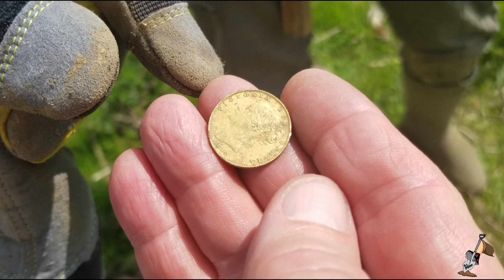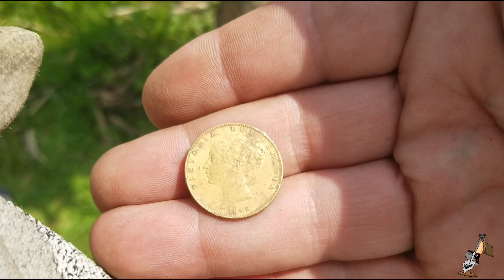Gold Coin Found!! @futurebleeps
This is from our trip in May of 2024. Just after arriving in England, Spencer from @futurebleeps has the ultimate find any detectorist can have!!
A .!!